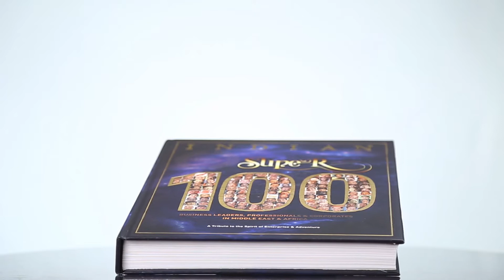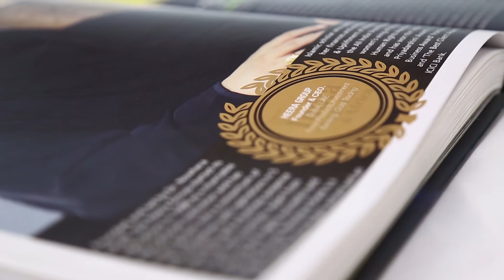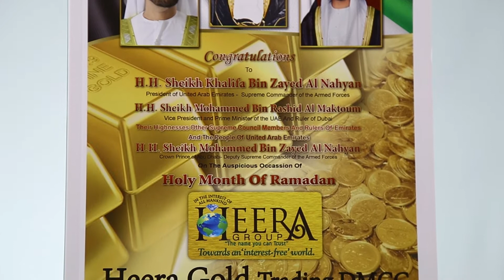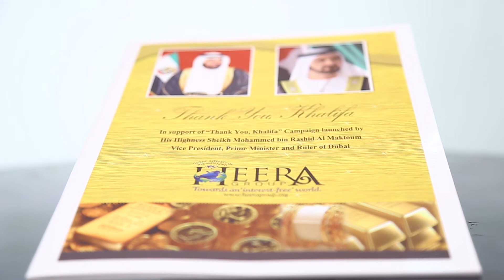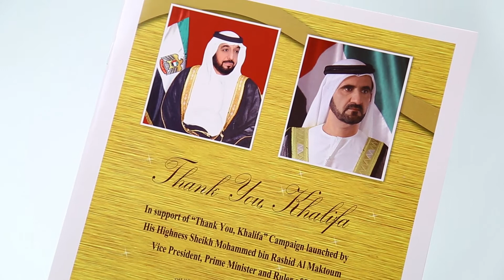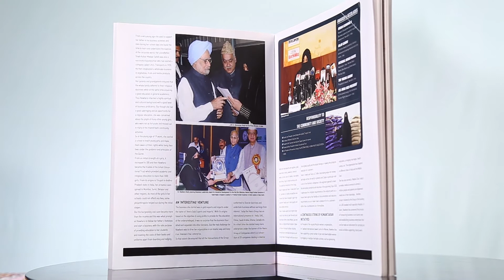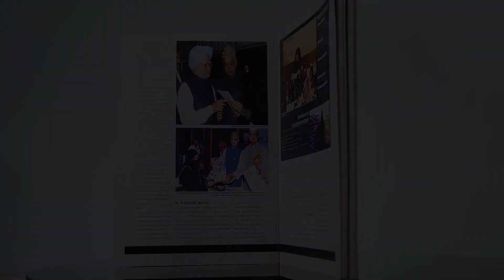Nowhera Shaik 2015Super 100 Book VIDEO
Dr. Nowhera Shaik Super 100 Book- UAE